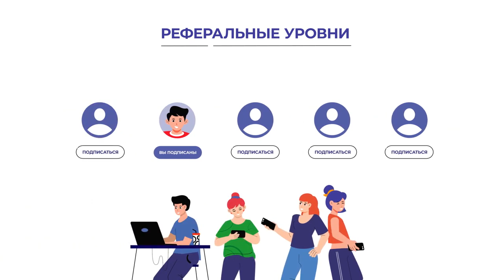BestFollowers сервис для продвижения Telegram канала Живая, платежеспособная аудитория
Сервис BestFollowers поможет Вам быстро набрать целевую аудиторию в свой Telegram канал. Подходит для блогеров, предпринимателей, тех, кто продает товары и услуги и нуждается в качественном трафике или просто хочет начать зарабатывать в интернете.
Сервис BestFollowers работает с реальной, живой аудиторией, как Вы, например, по принципу взаимного пиара 🤝
Вы можете развивать свой канал в сервисе BestFollowers совершенно бесплатно, или ускорить продвижение в разы используя премиум тарифы и реферальную программу 💪
Так же Вы сможете зарабатывать достойные и главное стабильные деньги на нашей высокодоходной партнерской программе за счет привлечения новых клиентов в наш сервис. 📈

По всем вопросам можете обращаться в мессенджеры.

Возможно Вы искали:
бизнес в интернете, бизнес для новичка, как заработать в интернете, заработок в интернете, сетевой маркетинг, млм,  mlm, отзывы, стратегия,